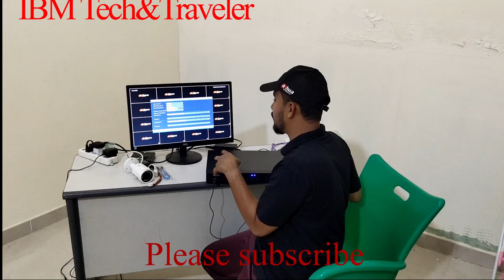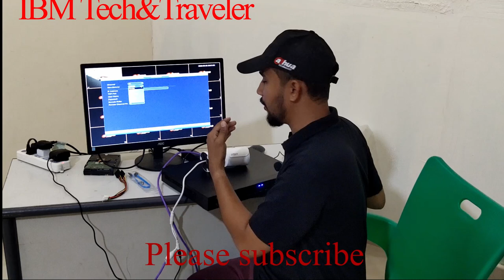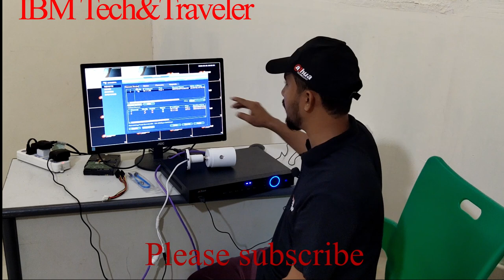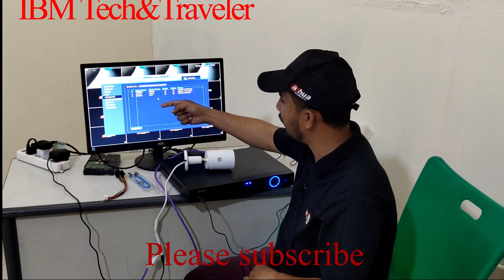IP Camera with NVR configuration malayalam DHAHUA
CCTV IP CAMERA WITH NVR CONFIGURATION MALAYALAM DHAHUA